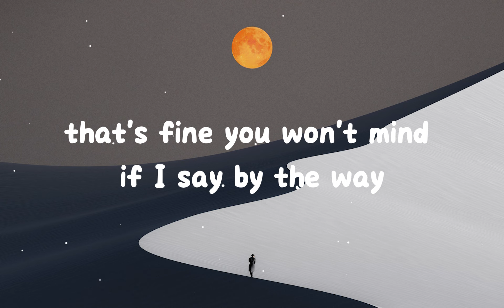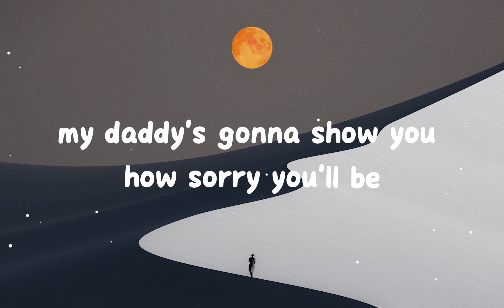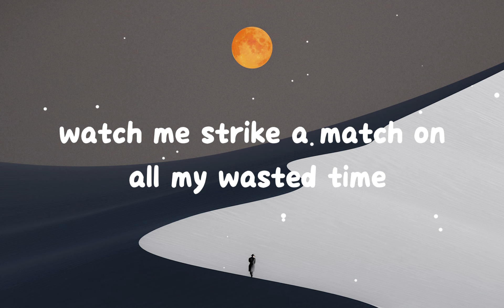Taylor Swift - Picture To Burn (Lyrics)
🎤 Lyrics: Picture To Burn - Taylor Swift
[Verse 1]
State the obvious, I didn't get my perfect fantasy
I realize you love yourself more than you could ever love me
So go and tell your friends that I'm obsessive and crazy
That's fine, you won't mind if I say

[Chorus]
I hate that stupid old pickup truck you never let me drive
You're a redneck heartbreak who's really bad at lying
So watch me strike a match on all my wasted time
As far as I'm concerned, you're just another picture to burn

[Verse 2]
There's no time for tears
I'm just sitting here planning my revenge
There's nothing stopping me
From going out with all of your best friends
And if you come around saying sorry to me
My daddy's gonna show you how sorry you'll be

[Chorus]
'Cause I hate that stupid old pickup truck you never let me drive

[Bridge]
And if you're missing me, you'd better keep it to yourself
'Cause coming back around here would be bad for your health

[Chorus]
In case you haven't heard
I really really hate that
Stupid old pickup truck you never let me drive

[Outro]
Burn, burn, burn, baby, burn
You're just another picture to burn
Baby, burn